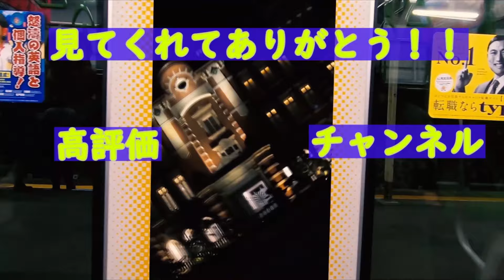【MagTame】持ち運びも充電中もデスクもスッキリ！60W対応のMagnetic Charging Data Cableから登場！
今回紹介した、持ち運びも便利な磁石でまとまる60W対応ケーブル
種類豊富で端子は3つUSB-C to C USB-A to USB-C USB-C to Lightning

↓SNS↓
【Instagram】便利機能更新中！

【Twitter】ガジェットニュース更新中！

チャプター

ワイユーどっとこむ。
わいゆーどっとこむ。
ワイユードットコム。

Amazonアソシエイト・プログラムの参加者でもあります。